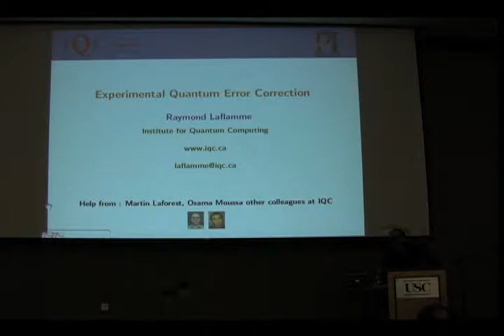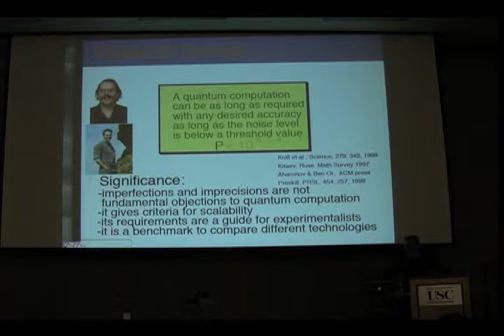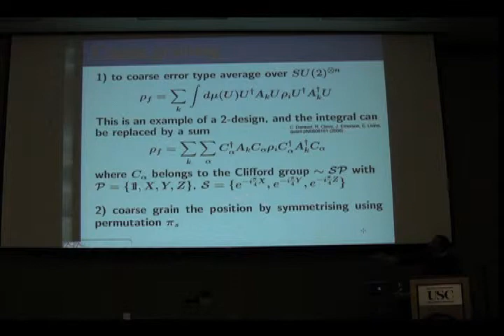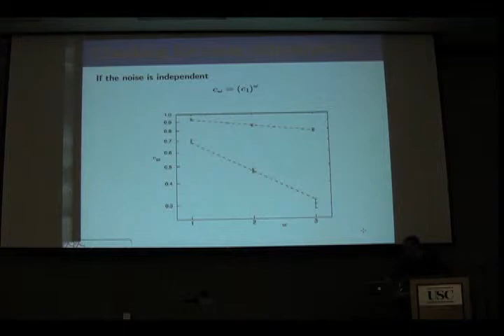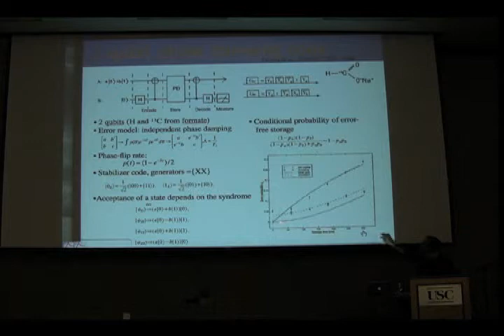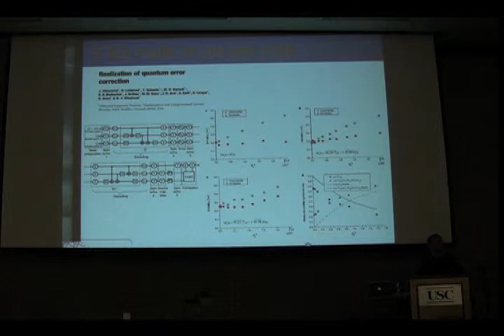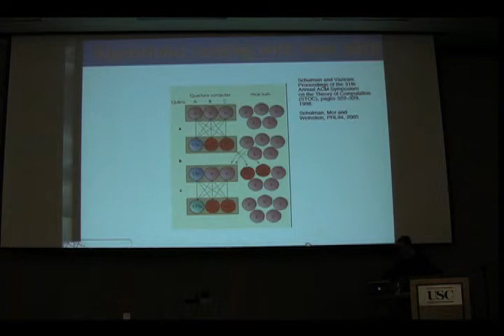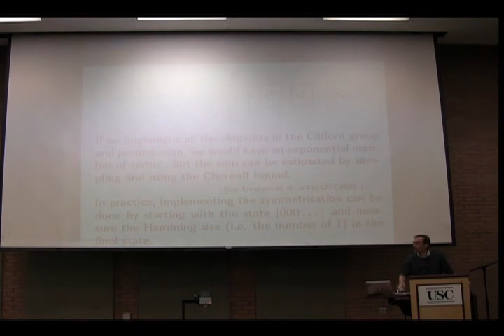QEC2007 Day1 4 LaFlamme